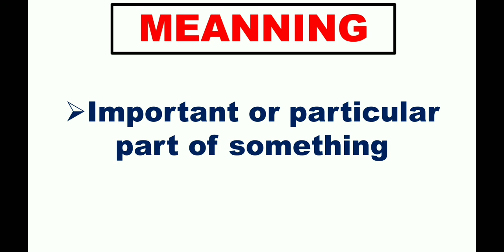Element meaning, element meaning in hindi, element ka matalab kya hota hai